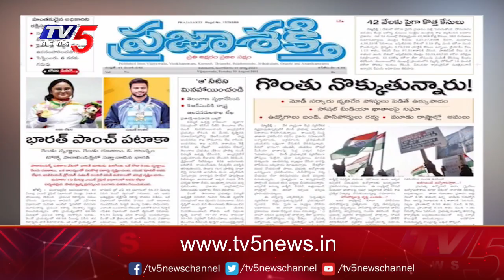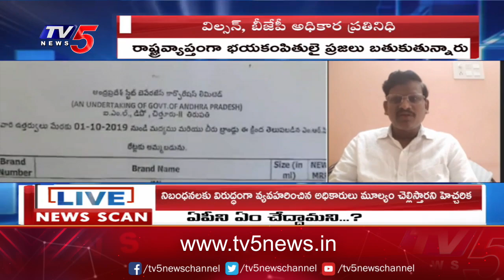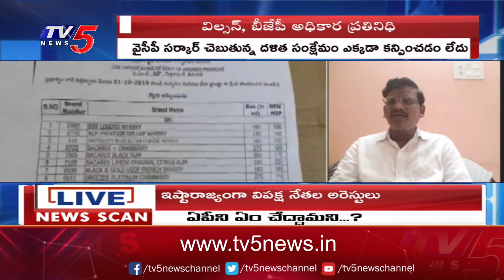మా రాజ్యం .. మా ఇష్టం | News Scan Debate With Ravipati Vijay | Chintamaneni Prabhakar | TV5 News